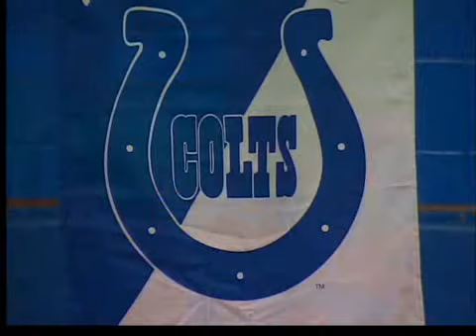NFL Play 60